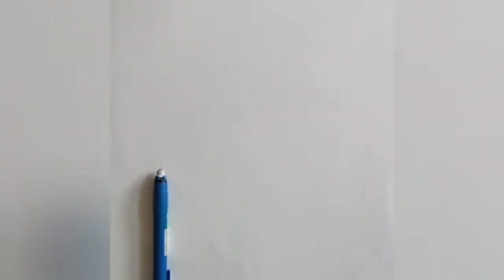How to draw a 3 d realistic drawing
3D drawing on paper